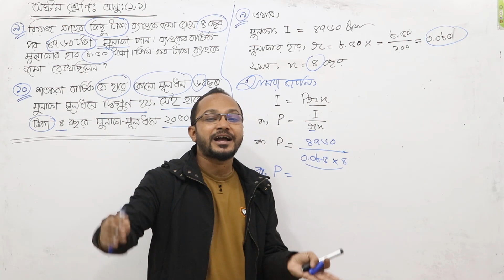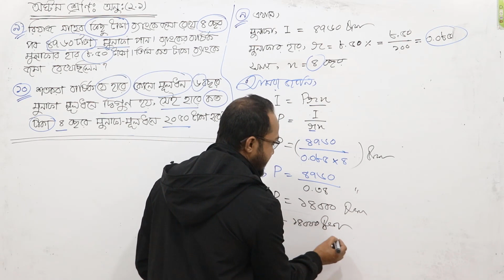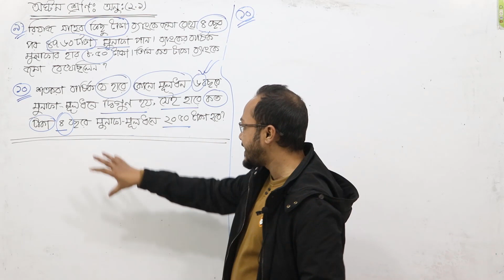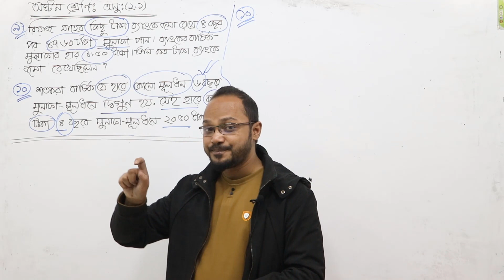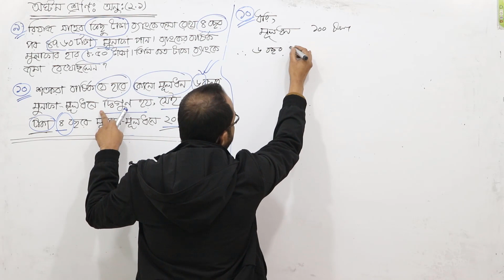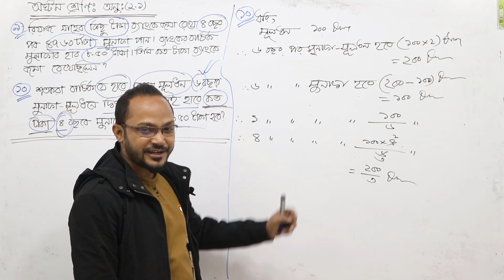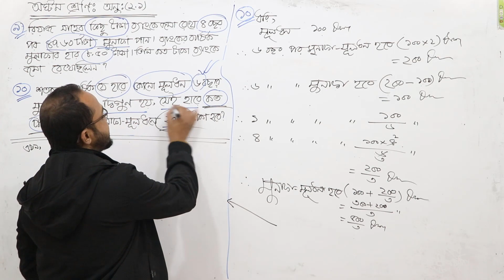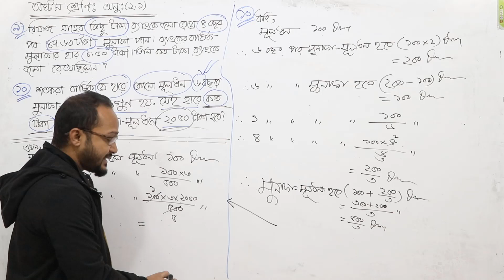Class 8 Math / অষ্টম শ্রেণী গণিত - অধ্যায় ২.১ ( মুনাফা ) পর্ব-৬